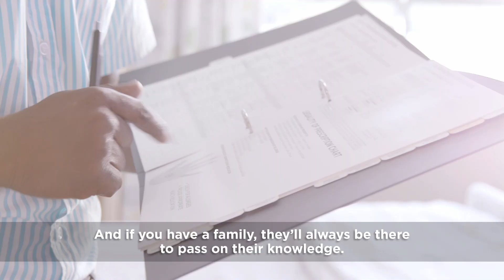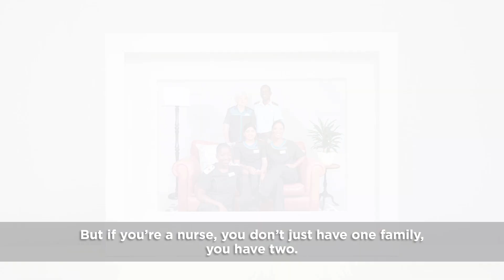International Nurses' Day 2017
If you have a family, you have something special; if you’re a nurse, you don’t just have one family, you have two.

This International Nurses’ Day, Mediclinic recognises our nurses, who support their colleagues like family - so that they can take such good care of so many others.